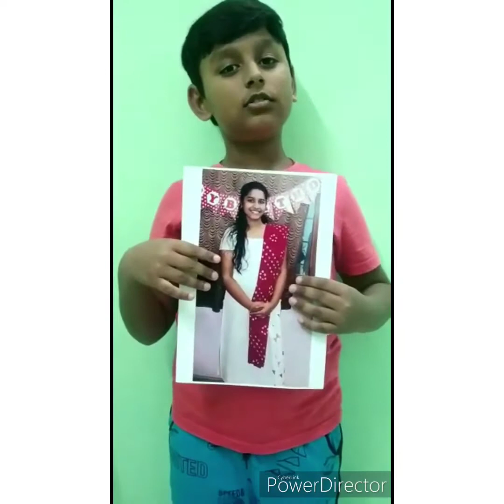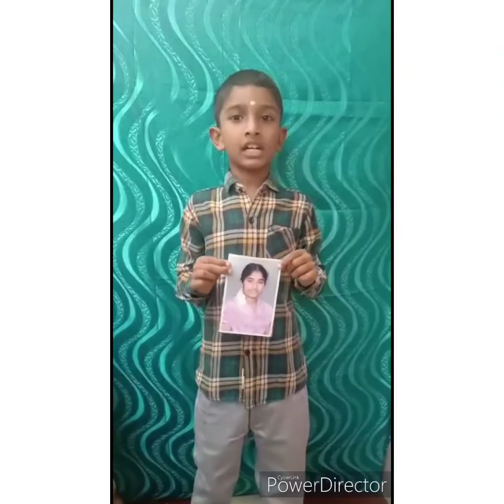MY GIRL BESTIE-speech competition-video compiled-part2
young Indians erode organised an intro school speech compatition for kids from grade 1;2;3 within 20 schools. this is the video compilation part 2